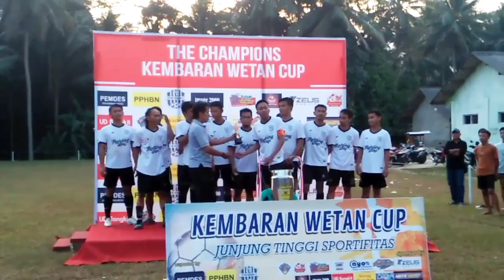KALKIDS FC gondol trophy Liga KWT.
KALKIDS FC  gondol trophy liga Kembaran Wetan dalam rangka HUTRI .